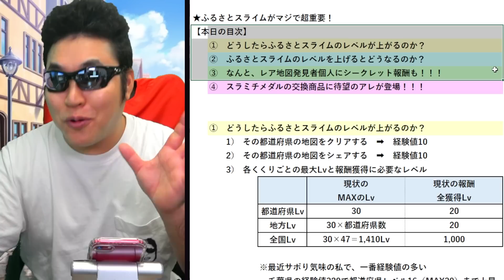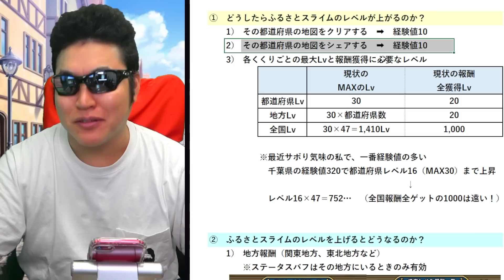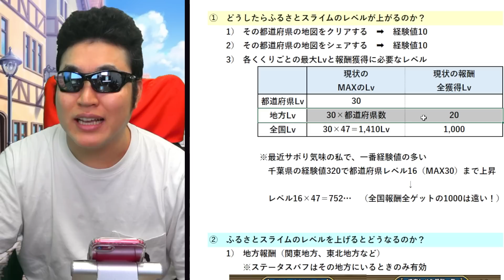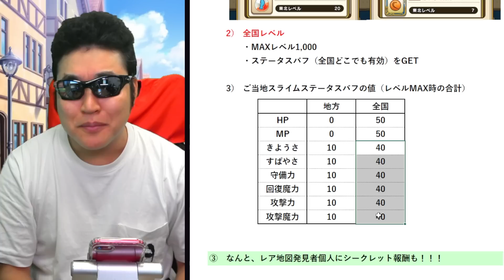【ドラクエウォーク】新コンテンツ“ふるさとスライム”によるプレイヤーの強化幅がヤバい！これは間違いなく全力案件です！！！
動画がいいなと思っていただけたら高評価を押してください！
メッチャ嬉しいですし、それを参考にして動画を作っていきたいと思っています！

【おすすめ再生リスト（メインチャンネル）】

まさかのテマキグッズの購入はこちらからっ！

本動画は株式会社スクウェア・エニックスとUUUM株式会社との契約に基づき、株式会社スクウェア・エニックスの許諾を受けて配信しています。